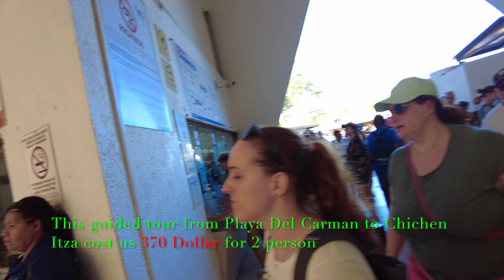Chichen Itza Mexico | 7 wonders of the world | Playa Del Carman to Chichen Itza $185 pax with guide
Chichen Itza  full tour with guide